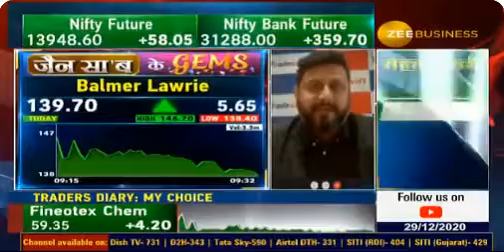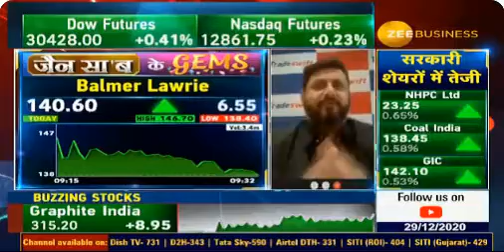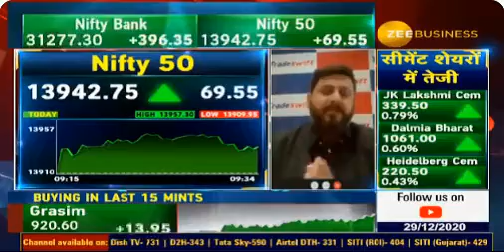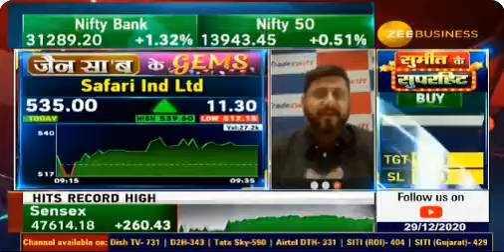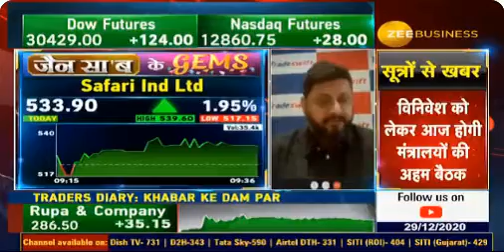जैन सा'ब के GEMS | 29th Dec 2020